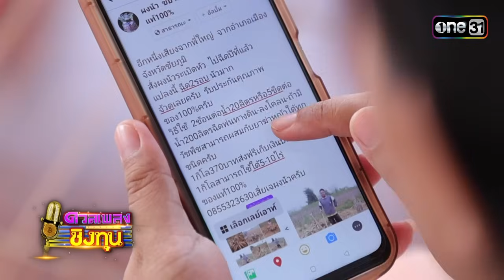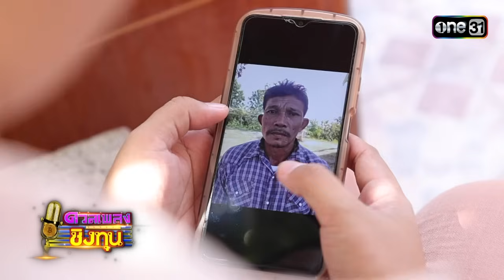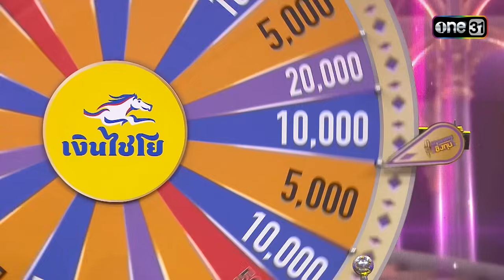ดวลเพลงชิงทุน | Ep.1472 (FULL EP) | 26 ม.ค. 67 | one31